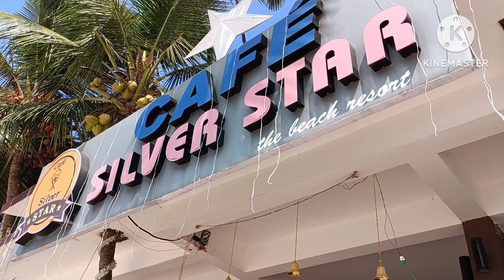Chilling At Palolem Beach 🏖️🌴 First Beach Experience Of Missy😍|Had Great Fun And Lovely Time ⛱️